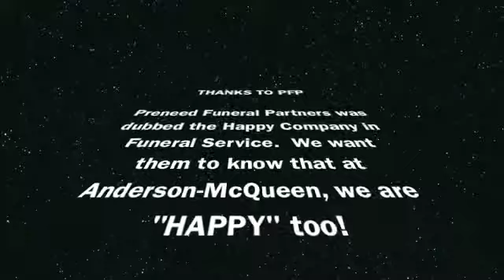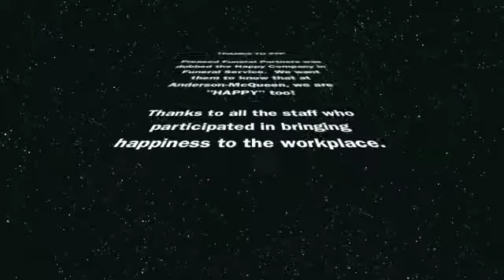Happy Staff - Take 2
Happiness is contagious.  One of our colleagues in the industry - PFP - was named the "happiest company in funeral service".  We congratulate them and want them to know that we are "happy" too!